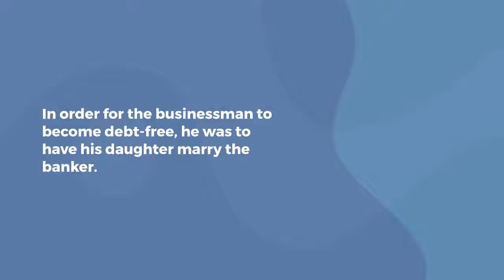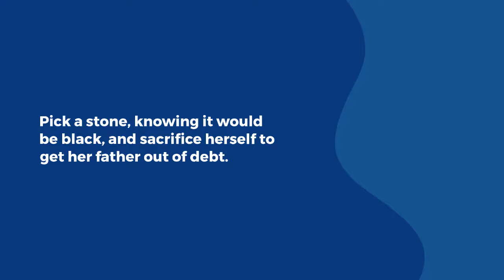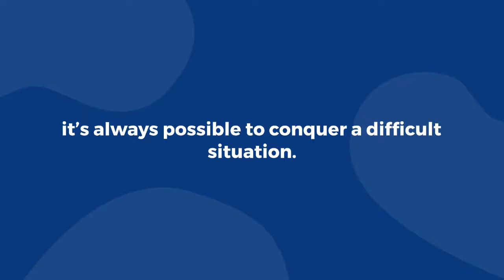Will You Marry Me Motivational Story in English (Motivational Story #49) I Inking Hope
Will You Marry Me is a short motivational Story in English for students, and other young and old people for inspiring and motivating them to do something in life. These will work as quotes for students which they can use on WhatsApp and Instagram as a status and story.
Instead of wasting your

Below you can many more inspirational stories for WhatsApp, Instagram, Twitter, and many other platforms of our channel. These are the social media handles of our channel Inking Hope.

Inspiration Stories to do better in Life.
inspirational quotes
Inking Hope
inspirational thoughts
the motivational story in English
motivational videos for success
motivational videos for WhatsApp status

The Video is for inspiring people to achieve something in life. To teach them you can create your own destiny if you plan and try. Don’t be afraid of what is going to happen and never stop trying.

For making Videos like that you can get copyright-free material from the channel given below.
Free Content Factory [FCF]

About Us:

Inking Hope is a thought dedicated to helping people discover themselves.